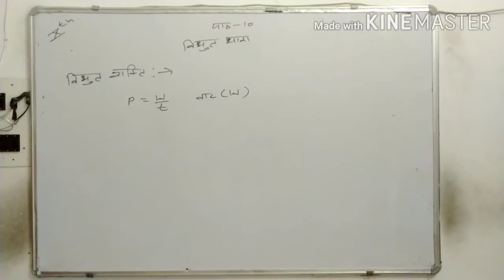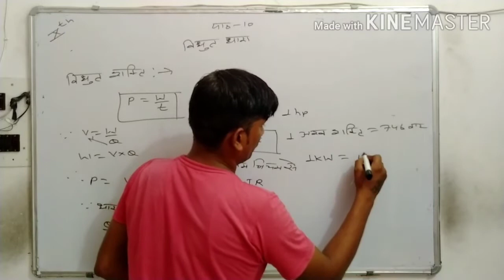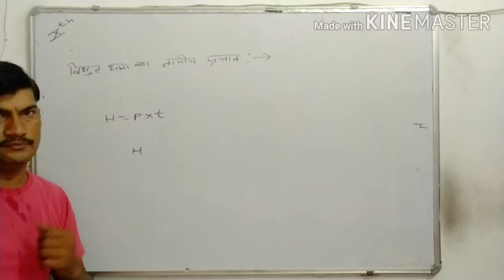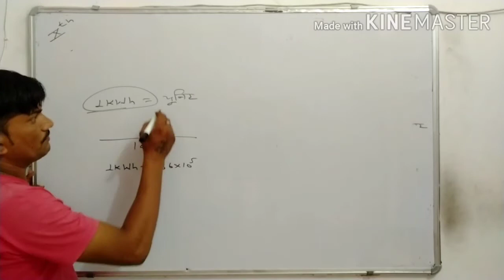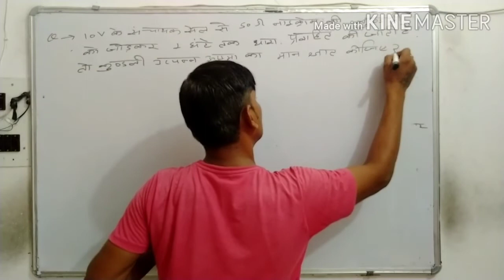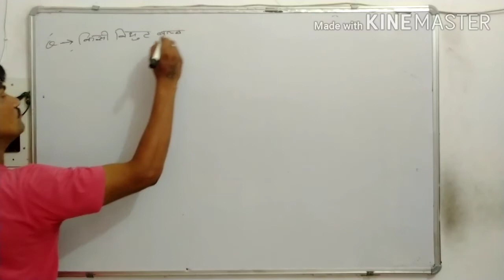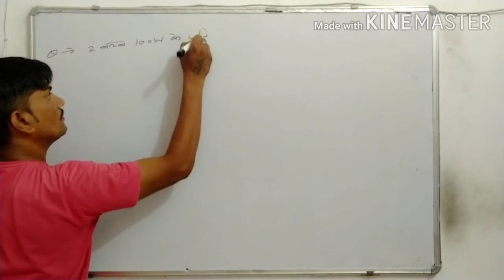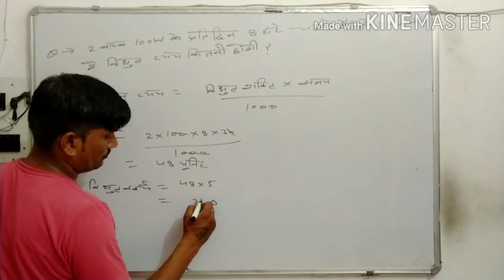class 10th science lesson 10